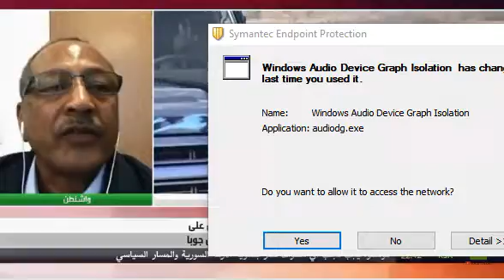تعليق لتلفزيون روسيا اليوم حول الاتفاق السياسي بين الحكومة والجبهة الثورية - الاثنين ٢١ أكتوبر ٢٠١٩